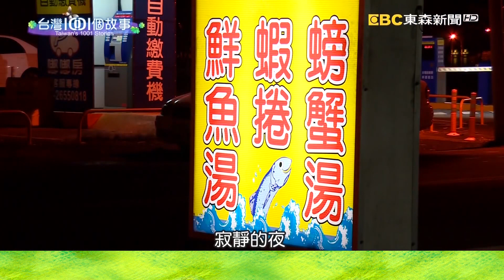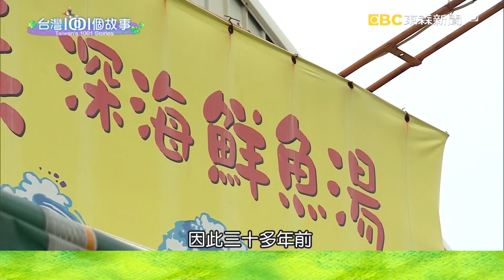【台灣1001個故事 精選】 現撈仔螃蟹 慢熬濃郁鮮甜 排3hrs都要吃！浮誇龍蝦粥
(00:00:12)現點現煮海鮮粥 稱霸夜市四十年
高雄老字號海鮮粥的莊老闆，為了端出最新鮮的漁獲，一天睡覺的時間不到三個小時。這樣的努力，果真贏得了顧客的肯定。

莊記海鮮粥
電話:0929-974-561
地址:高雄市苓雅區六合二路與自立二路交叉口(攤號130號)

(00:07:08)現煮鮮甜螃蟹粥 府城人的豐盛早餐
許多台南人的早晨，都是從一碗鮮甜的螃蟹粥開始的，這一碗粥，有漁民半夜出海捕撈的努力，還有小吃攤母女兩的用心。濃濃的人情味，溫暖了整座城市

店家資訊:

店家：阿美螃蟹粥
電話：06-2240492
地址：台南市安平區運河路13巷11號

(00:19:23)金山新鮮螃蟹粥 鮮味加入溫暖家味
為了照顧阿公阿嬤，機械工程師回到家鄉，用新鮮魚貨煮海鮮粥。這一份對長輩的責任，讓工程師的螃蟹粥，多了家的味道。

店家資訊:

店家：金山大碗螃蟹
地址：新北市金山區金包里街44號

(00:29:12)資遣費當創業金 龍蝦海鮮粥霸氣登場
六年級的上班族拿到資遣費，他沒有喪志，反而燃起創業的鬥志，他用這筆錢買了發財車，改裝成當行動餐車，在街頭巷弄烹煮食材豐富的海鮮粥，靠著爭一口氣，他用行動證明，沒有什麼困難關卡，是過不去的。

店家資訊:
江湖客棧海鮮粥
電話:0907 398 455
地址:台中市豐原區豐東路602-1號